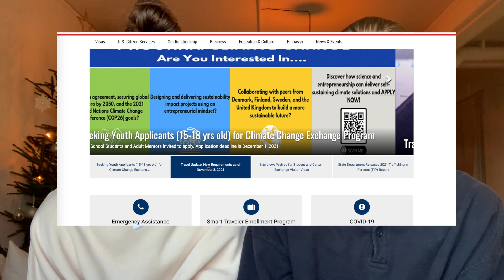Quick Guide: Flying During COVID Pandemic 2022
We have been traveling ever since the very beginning of the pandemic, airports and flying have changed not only from pre pandemic, but also changed throughout the last 1.5 year of the pandemic. In this weeks video we share with you some of the things we've experienced and the very basics of how you prepare before booking your trip, while traveling and after arriving to your destination/home. Topics we cover are general travel restrictions, quarantine rules and difference between PCR-test (lateral flow test) and antigen tests.

CHAPTERS
00:08 Intro about video
00:49 1. Basics when traveling
01:02 2. Restrictions at arrival country (Tests, Quarantine, red list etc)
01:59 3. Relationship between departure/arrival country and where to find this info (See links below)
02:42 4. COVID Tests (PCR, Antigen and requirements)
03:44 5. Airline requirements and tickets
05:05 6. Traveling through airports during COVID
06:05 7. Lockdowns and fear of not getting home
07:00 BLOOPERS

After starting our journey last year by going to Mexico for 2 weeks before entering the US we have helped numerous couples to travel around the world, and enter both Sweden and America during the travel bans and restrictions.

Some of the travel bans due to the pandemic are still in effect throughout the world, and for those people seeking advice on traveling to Sweden or any other country under a family connection, or relationship exemption, we recommend our video on what documents to prepare for that:

We hope you enjoyed this video and if you have, we would love it if you could hit that like button, and if you want to stay around and support our journey, don't forget to subscribe to our channel. Stay safe, stay healthy and take care!

//M&W